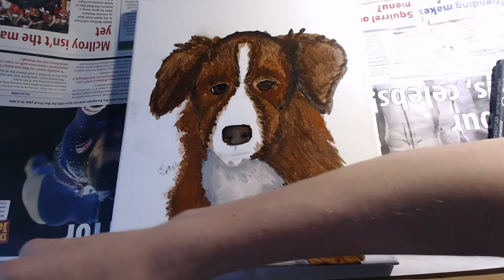How to paint a Border Collie - AmateurArt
In this video i will show you a time lapse on how to draw a border collie ... as you can tell by my name... I am only an ameteur so please take that into consideration before commenting on my video.

If you comment down below what you would like me to draw next then i'll be sure to do it, We will be doing how to draw, Lions, pandas, eagles, owls, dogs, cats, everything in fact! make sure to Subscribe to be notified when i upload next!